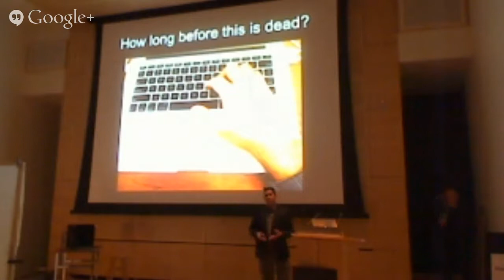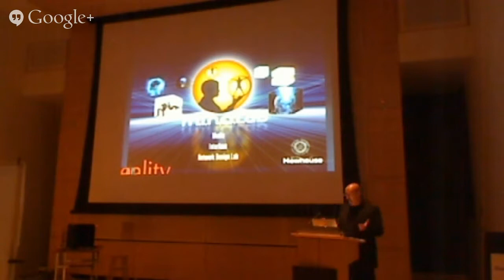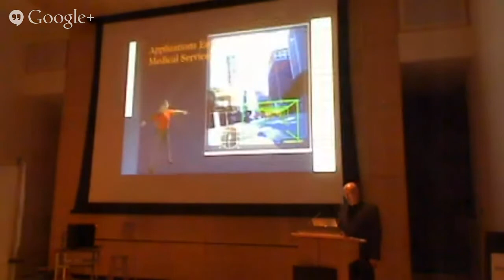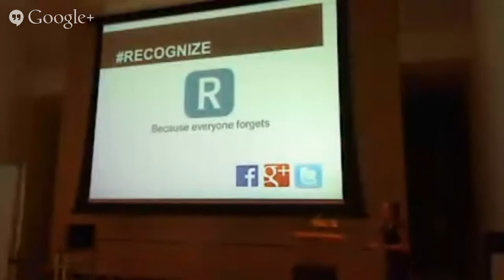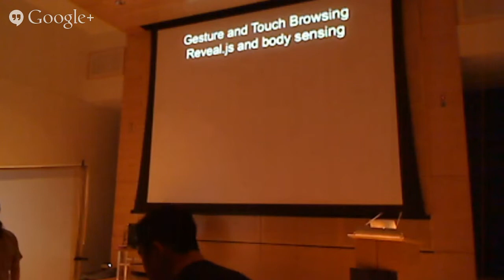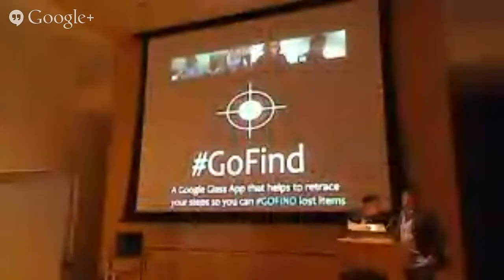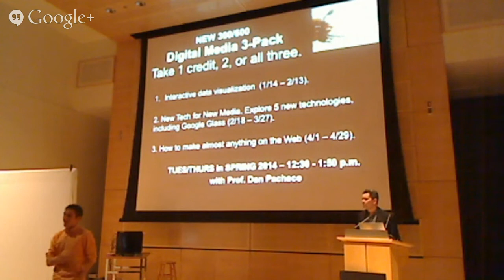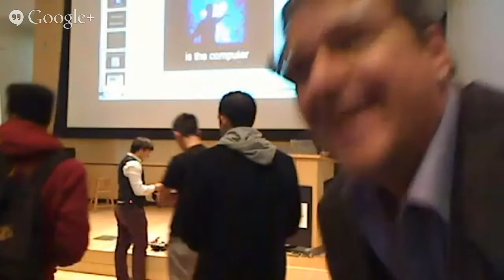Waveables, Wearables & Flyables: Your Body as the Computer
Waveables, Wearables & Flyables: Your Body as the Computer. Read the full blog post about this event